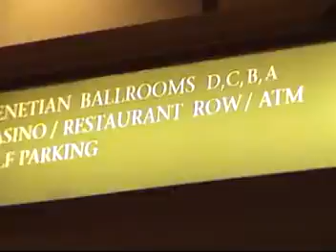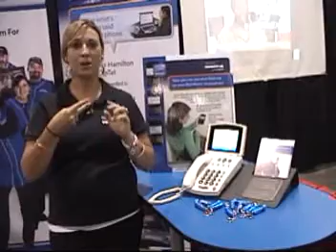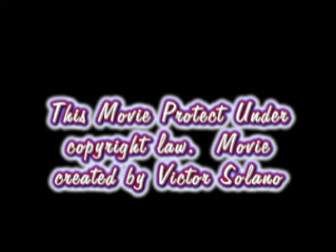Las Vegas DeafNnation Expo 2010 Part 6